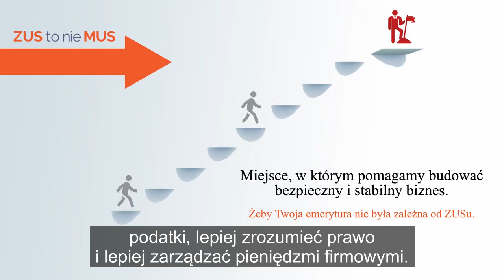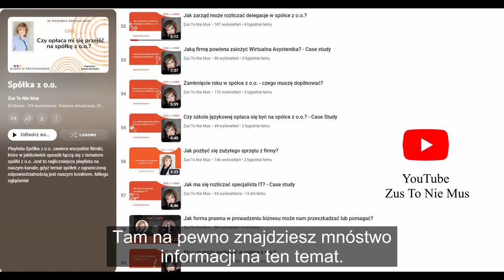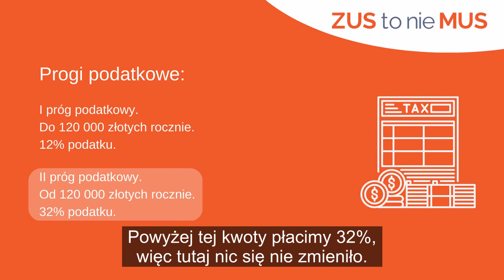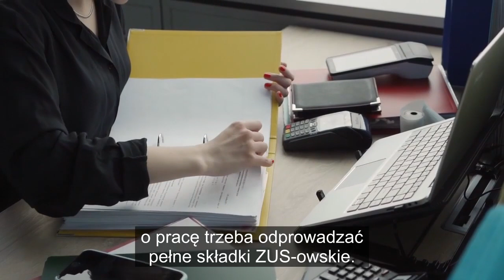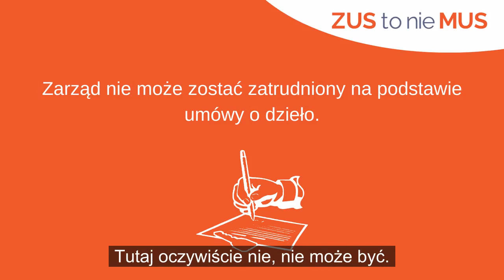Jak zatrudniać zarząd w spółce z o.o.?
Jak zatrudniać zarząd w spółce z o.o.? To pytanie wraca do mnie jak bumerang. Nie jesteście pewni, czy zarząd w spółce z o.o. z w ogóle trzeba zatrudniać? Czy musi być podpisana umowa o pracę, czy może umowa umowa zlecenie, kontrakt menadżerski? Dlatego też dzisiaj zajmiemy się tym zagadnieniem.
W dzisiejszym filmiku opowiem Wam, czy zarząd trzeba zatrudniać, jakie mamy możliwości zatrudnienia jeżeli chodzi o jego formę, a także czym różnią się poszczególne formy zatrudnienia jeśli chodzi o wypłatę wynagrodzenia dla zarządu.

Natomiast jeżeli chciałbyś mieć zawsze pod ręką zbiór wszelkich informacji dotyczących prowadzenia spółki z o.o. zachęcam Cię do zakupu naszego flagowego poradnika jakim jest VADEMECUM Sp. z o.o.. Wystarczy kliknąć